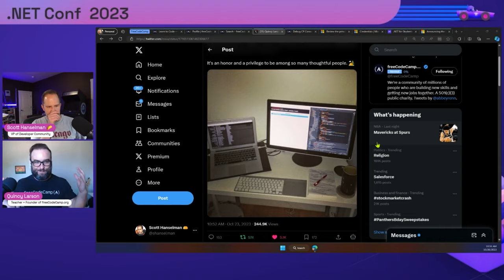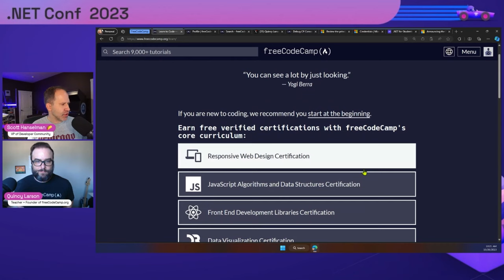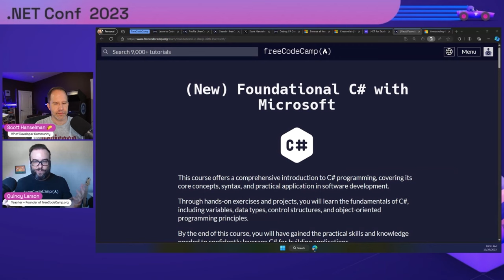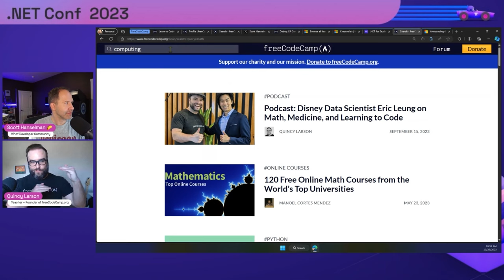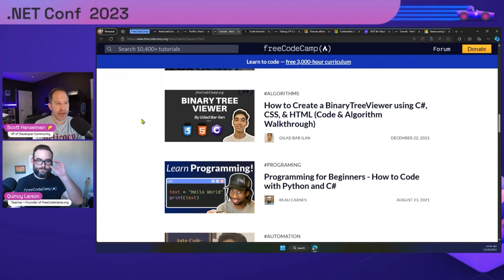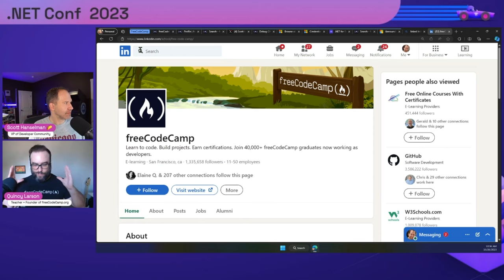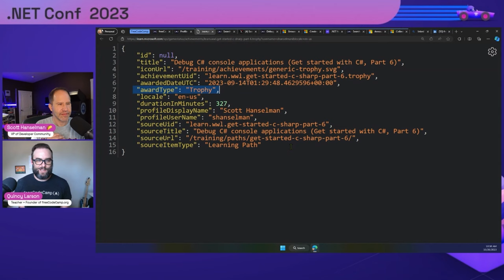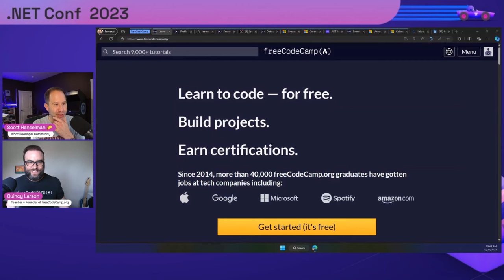Learning C# and .NET with freeCodeCamp! | .NET Conf 2023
Excited to learn C# and put a certificate on your LinkedIn? freeCodeCamp and Microsoft teamed up to release the new Foundational C# Certification. It’s absolutely free, so why don’t you join us in getting certified with Microsoft learn and freeCodeCamp. In this session, Scott Hanselman sits down with freeCodeCamp founder, Quincy Larson, to discuss the certification, the origin or freeCodeCamp, accessibility in computing education, and how to keep learning throughout your career.